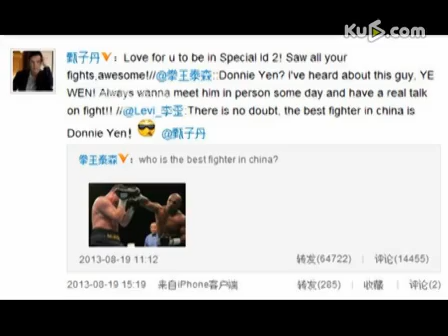甄子丹回应泰森"约架"挑战：来拍我的电影吧